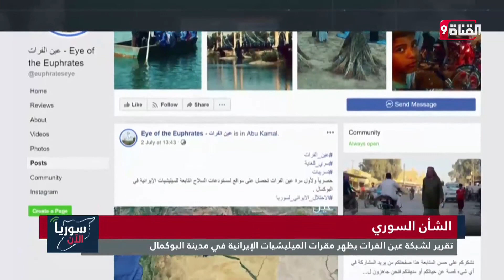واشنطن تفرض عقوبات على برلمانيين من حزب الله .. من هم ؟